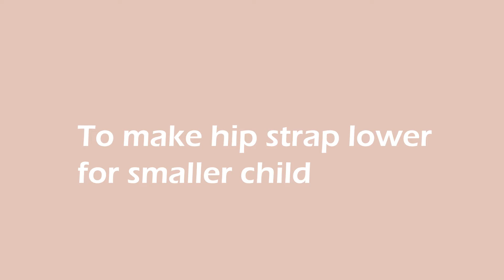4.How to lower hip strap for smaller child-OE carrier 1.0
This video shows how you can lower the hip strap for smaller child